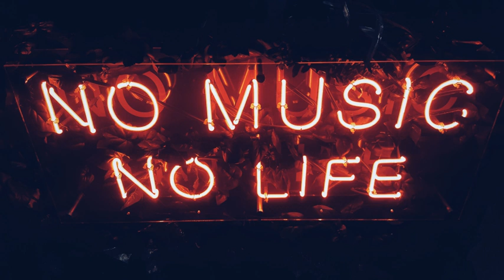✌Boris Brejcha✌ ★ 👍Tale Of Us👍 ★ 🌟Carl Cox🌟 ★ 🎱Hozho🎱 ★ 👻More Artists👻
✌ Hi Friends, Thanks For Listening.